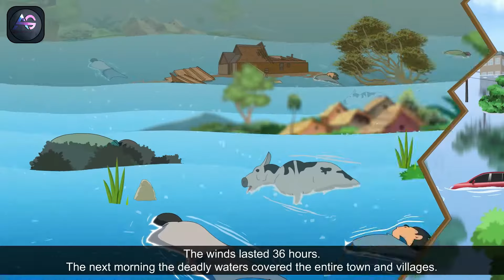Weathering the Storm in Ersama - I | Animation in English | Class 9 | Moments | CBSE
Playlist links :-
English :-

Class 9 :-
        ◕ Civics :-